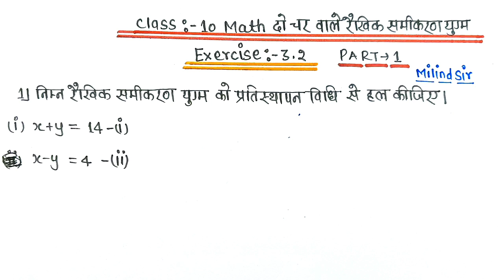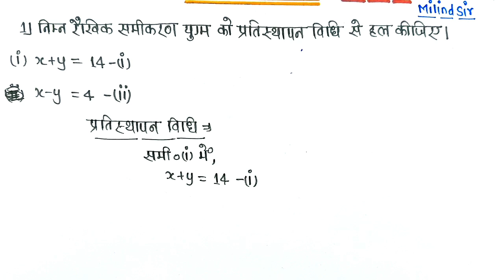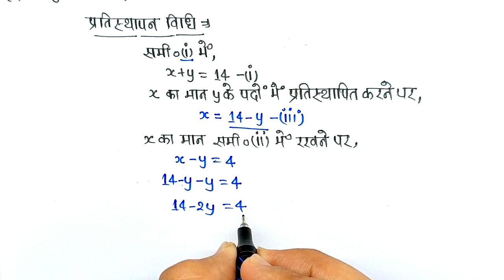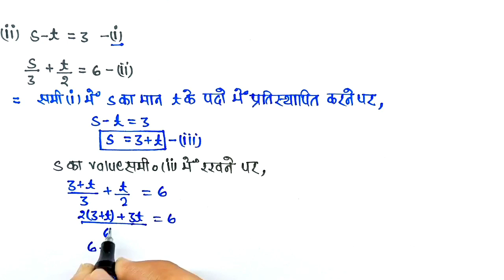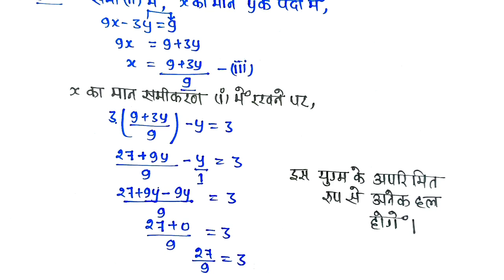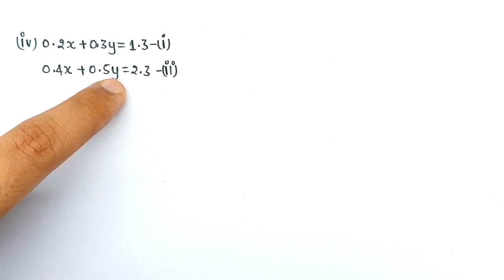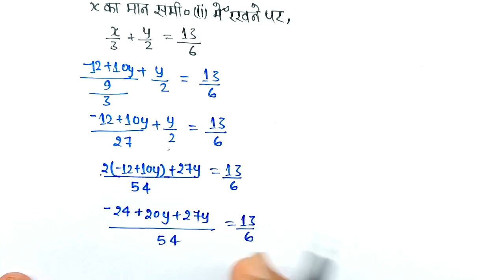class 10 Math chapter 3 exercise 3.2 question 1|| दो चर वाले रैखिक समीकरण प्रश्नावली 3.2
hello student welcome to my channel is video mein Maine aap logon Ko class 10 Math ka chapter 3 do char wali rekhik samikaran yugm wale rekhik samikaran yugm ka question 4 bataya Hai to video dekhkar pura samajh lijiye

Topic covered
दो चर वाले रैखिक समीकरण प्रश्नावली 3.2